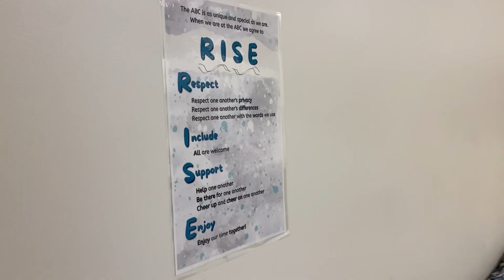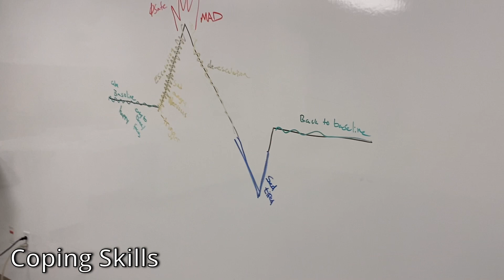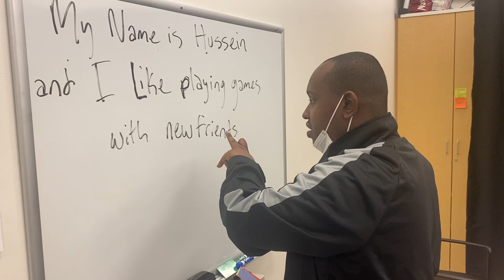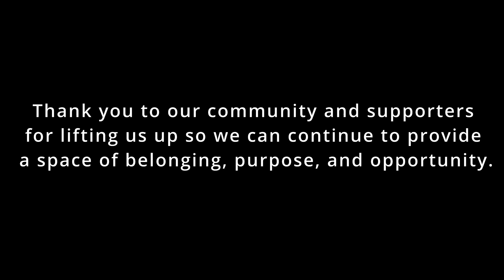An ABC Day: Celebrating our 2023 annual auction in support of the Alyssa Burnett Center!